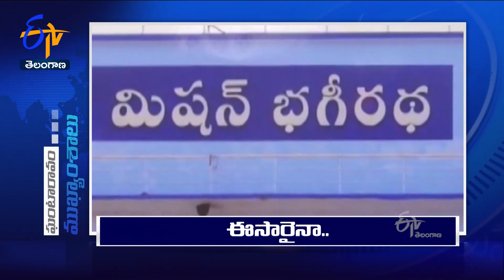10 AM | Ghantaravam | News Headlines | 1stFebruary '2023 | ETV Telanga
10 AM | Ghantaravam | News Headlines | 1stFebruary  '2023 | ETV Telanga